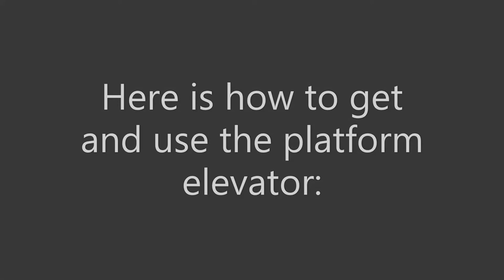Sub-Space Cabochon: In Soaring Flight NEW GENSHIN 2.5 Rising Platforms Device HOW TO GET AND USE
Now you can go to higher locations in your serenitea pot more easily lol